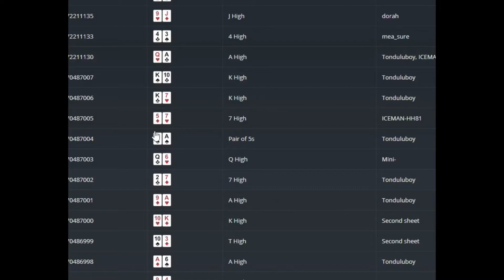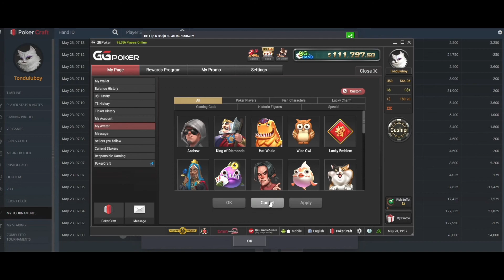Episode 1: Poker Challenge $20 To $1000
My Poker Challenge To Win $1000. Started with $20 From Casual Player
I deposit $20 and hopefully with tight bankroll management I will reach the goal of $1000 BankRoll.